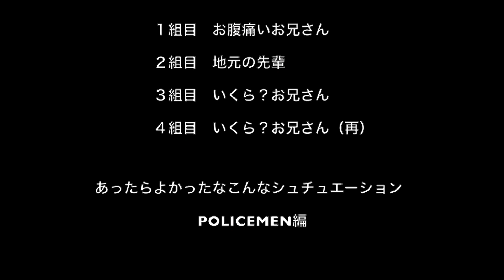【ナンパ】桜ゆみ人生初のナンパ待ち！？1時間で4組の入れ食い状態ww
◆桜ゆみの彼氏を作ろう企画◇

〜ナンパ待ち編〜
桜ゆみ人生初のナンパ待ち

1時間で4組の入れ食い状態
東京　池袋のサンシャイン通り

※ネタバレ含みます

▶︎1組目　シンプルなナンパ
お腹痛いって言うから正露丸をプレゼント

▶︎2組目　地元の友達、先輩
別の場所を勧められる

▶︎3組目　謎の男
警察が隣にいるのに幾らでホテル行ける？？って言われる

▶︎4組目　謎の男帰ってくる
さっきよくわからない事言ってきた人が帰ってきてリベンジしてきた。笑笑
ご飯行こって言ってきた笑笑

結論　ナンパ待ちでは彼氏は出来ません笑笑